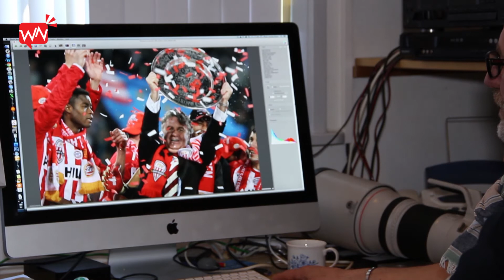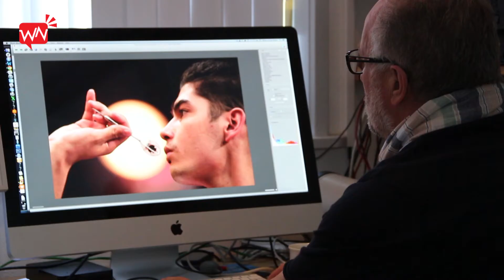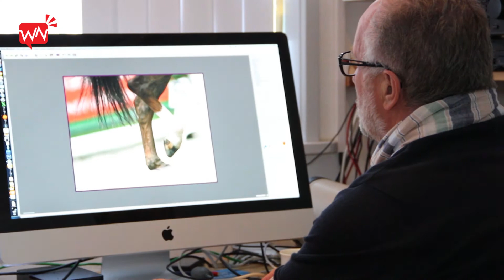Wijchensnieuws Broer vd Boom wint gelderse nieuwsprijs